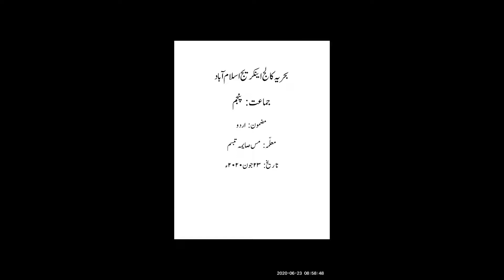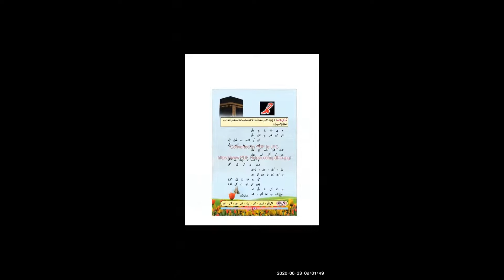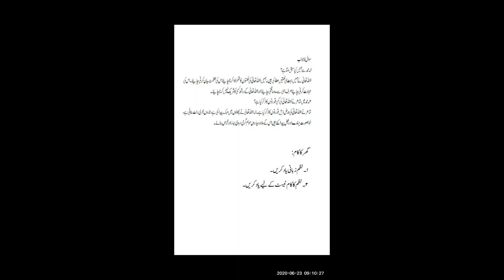Class 5 Urdu (23-06-2020) Topic: حمد